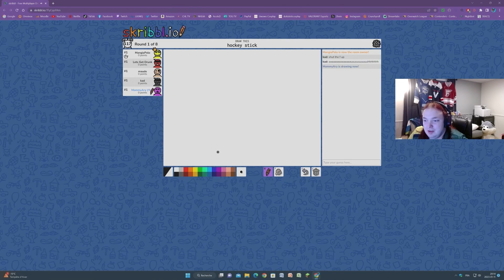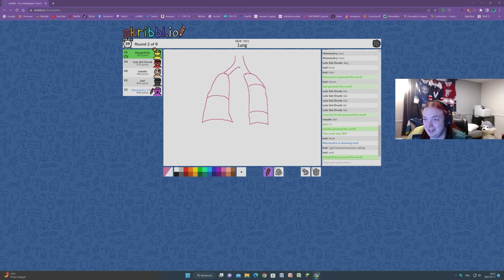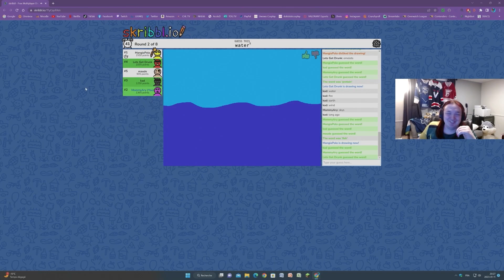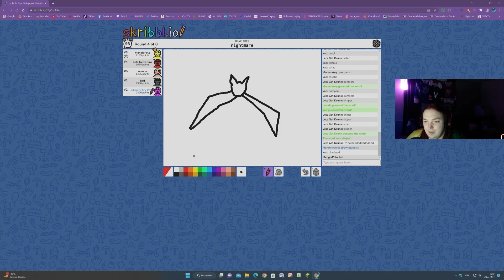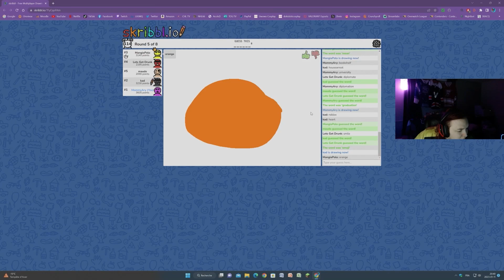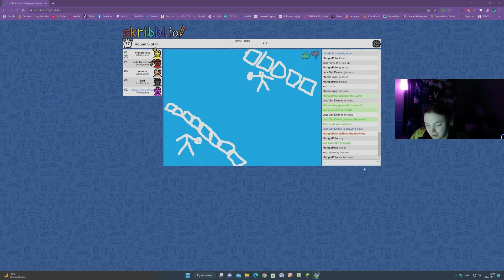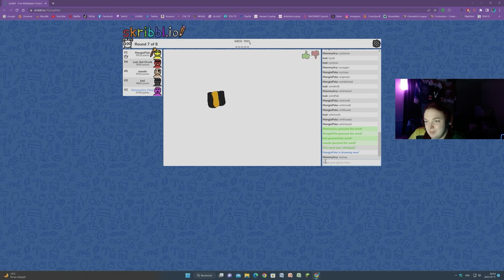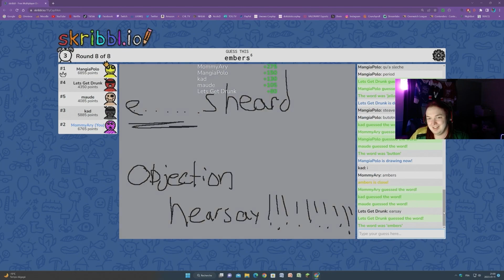Skribbl.io with friends part #1 (Kad, Polo, Storm & Maude)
Hiya, it's Ary, here is some links useful for you all❤️

You want cheaper games? Use my Instant Gaming link :)